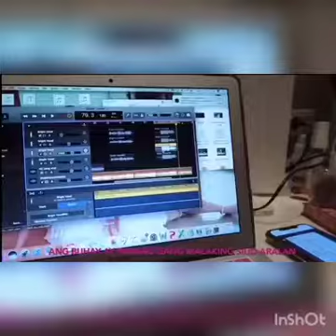Bawal Lumabas by Kim Chu